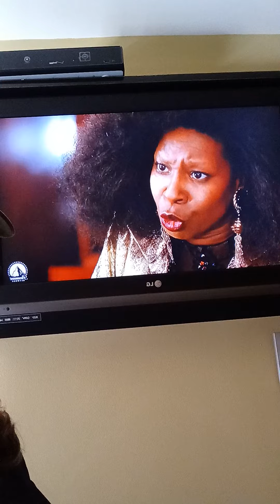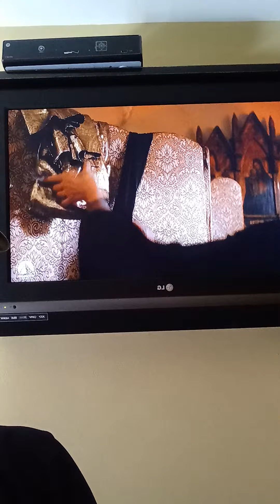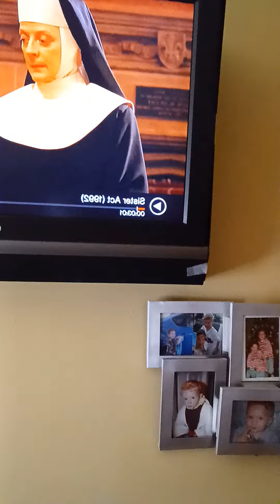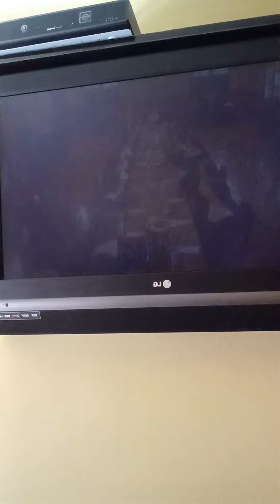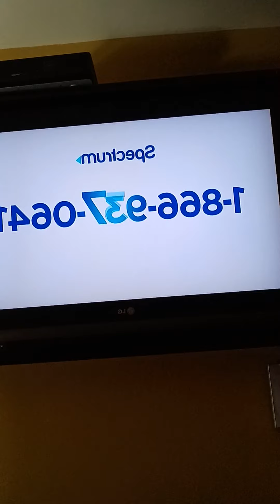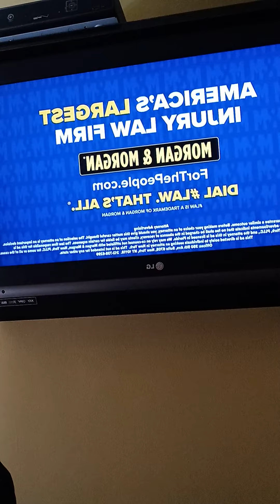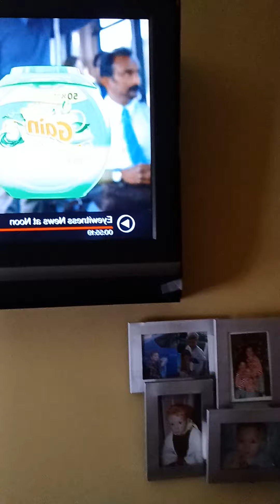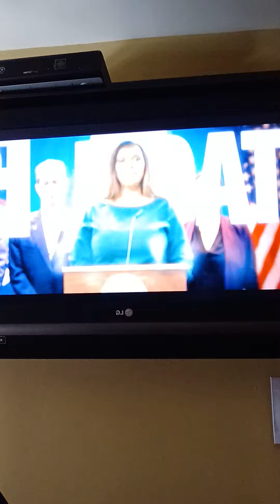'SISTER ACT 1992' MOVIE REFERENCE FROM DISNEY PARAMOUNT PICTURES. MY OVERLAY PARLAY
'SISTER ACT 1992' MOVIE REFERENCE FROM DISNEY PARAMOUNT PICTURES. MY OVERLAY PARLAY; WHAT IS A STATE DEPARTMENT? WHAT IS A CHURCH? WHAT IS CHARITY?

BRAIN TRUST
BLIND TRUST
ANTI TRUST

NICOLE CATTARUZZA
STAR*1978
STAR*8378
10/18/2022